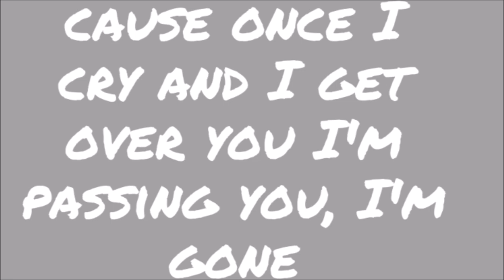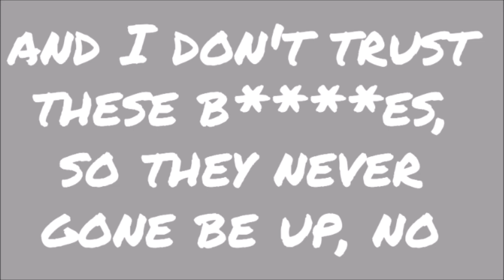I'm The Shit - Domo Wilson (Snippet Lyric Screen Read)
Domo Wilson - I'm The Shit (Snippet Lyric Screen Read)

Follow Domo!